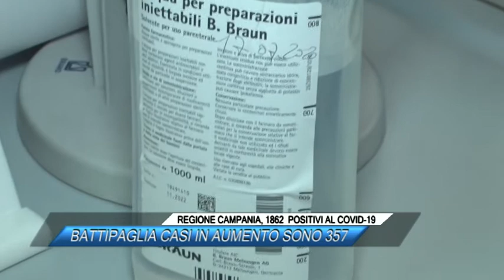REGIONE CAMPANIA, 1862 POSITIVI AL COVID 19 BATTIPAGLIA CASI IN AUMENTO SONO 357